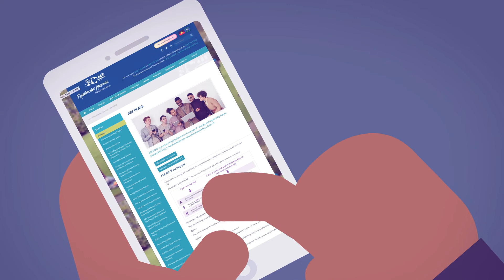askpeace animation 03a